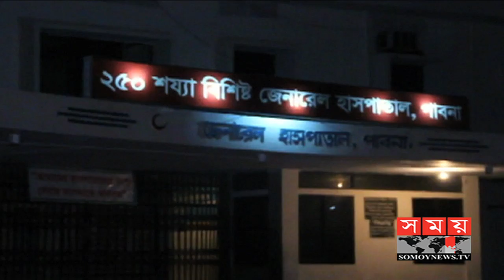পাবনায় দু'পক্ষের মারামারিতে আহত ১০ | Pabna News | Somoy TV